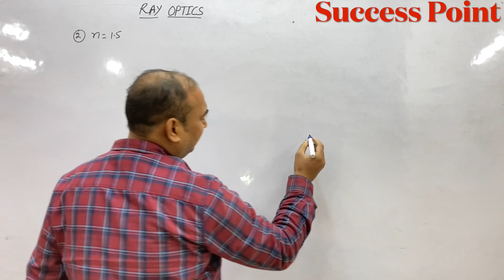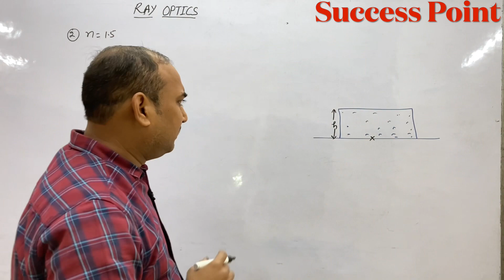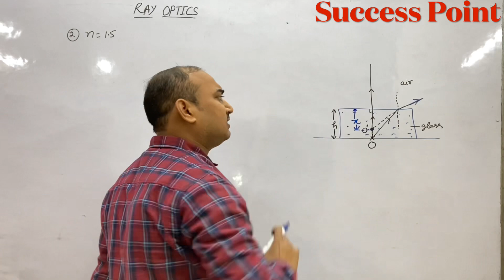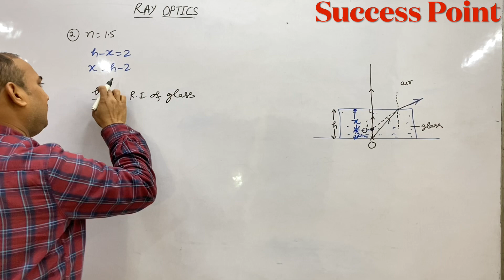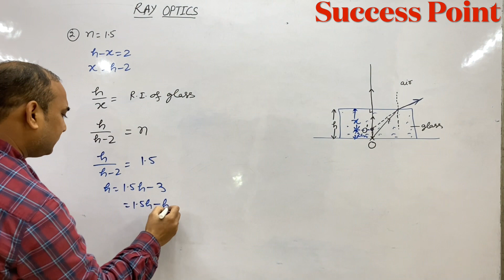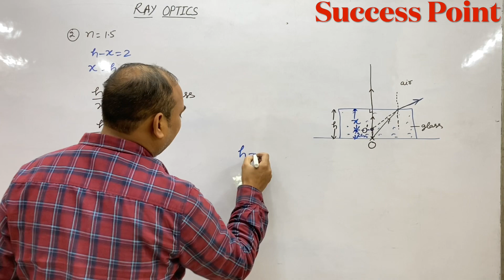When a glass slab of refractive index 1.5 placed on cross marked on paper,cross appears to be raised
When a glass slab of refractive index 1.5 is placed on a cross marked on paper, the cross appears to be raised by 2 cm. The thickness of the slab is: